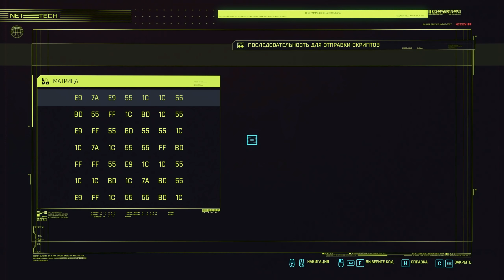Псих в ЭкзоСкелете - Cyberpunk 2077 Прохождение #34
Продолжаем прохождение Cyberpunk 2077, в этом выпуске мы будем проходить побочные миссии в Бесплодных Землях, этим выпуском просто хотел показать, что из себя представляют заказы.